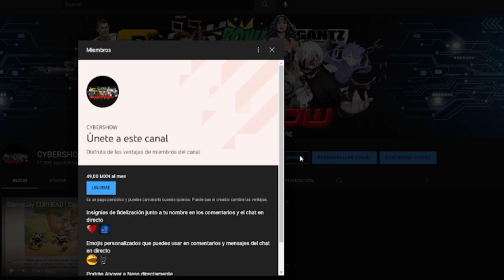Reseña: LA CASA GUCCI | Tragicomedia con olor a OSCAR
Una mirada al asesinato de Maurizio Gucci el 27 de marzo de 1995, nieto heredero de Guccio Gucci, fundador de la famosa marca de lujo italiana. Su futura ex esposa, Patrizia Reggiani, ordenó su asesinato para recibir su parte de la herencia.

3- Únete al Canal como patrocinador por solo $99 pesos mensuales  (arriba hay un boton azul que dice unirte)

7-No olvides que esto lo hago por que lo disfruto en compañia de mis amigos y mi opinion es sincera  sin afan de venderte nada a pesar de que tengamos patrocinadores , al contrario de eso  el objetivo es  ayudarte a tomar una decisión de manera desenfadada y relajada del mundo del cine y de los videojuegos si es que te late mi manera de comentar.